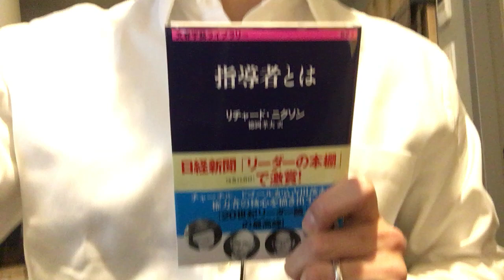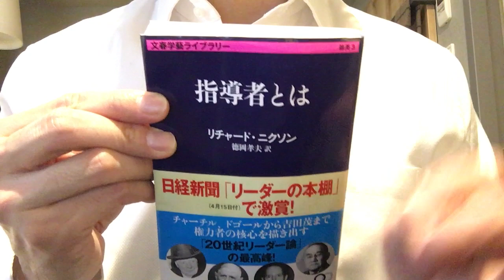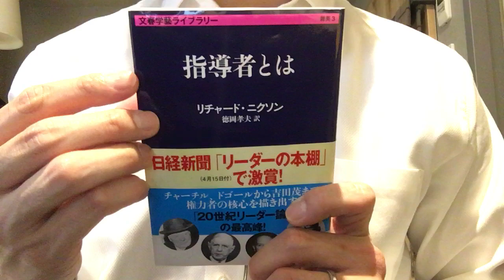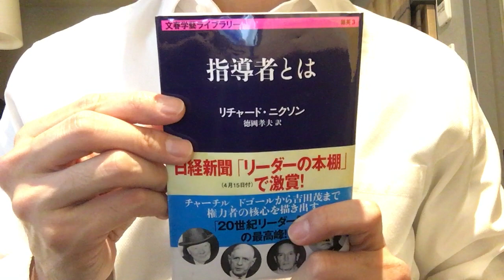#381【リチャード・ニクソン】指導者とは【毎日おすすめ本読書レビュー・紹介・Reading Book】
第381回です。政治の分野の指導者が、どのような苦労と葛藤の中で国民を率いてきたのか、その厳しさやその中にある人間らしさが理解できる良著です。